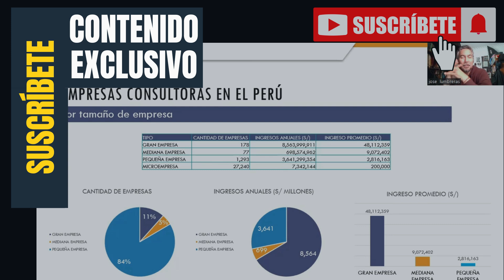La posible venta de Baterias Etna y la llegada de Promart al Ecuador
Cerramos la semana con información de coyuntura, el tip financiero de Jose Carlos Acosta, información de empresas, y noticias de Colombia, Argentina y Chile. Así que hoy hablamos desde la posible venta de la empresa Etna hasta los impuestos nuevos de Javier Milei el anarco capitalista, la posible salida de Scotiabank de Colombia, la reestructuración de Aenza (la ex Graña y Montero) y mucho más.

Las noticias para el viernes 15 de diciembre de 2023:

00:00 Intro
00:49 Noticias de actualidad política y económica
04:12 El tip financiero
07:51 ¿Baterías Etna a la venta?
08:35 Aenza se reestructura
09:24 Los planes de Daewoo en el Perú
10:09 Forte Minerals a un paso de explorar proyecto Esperanza
10:47 Promart empieza expansión regional en el Ecuador
11:32 Grupo Virú pone en marcha planta solar
11:51 Hiraoka crea empresa de Fintech
12:16 Scotiabank evalúa salir de Colombia
13:21 Milei anuncia nuevos impuestos
14:40 Chile a días de votar una nueva constitución